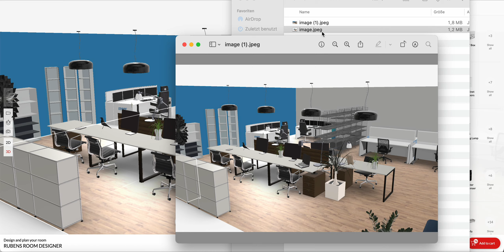Export Images from your Room Design (Snapshots)